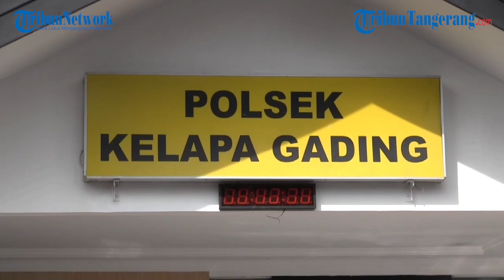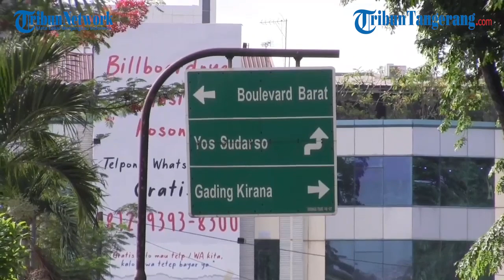BIADAB, Seorang Pria Bunuh Mantan Kekasihnya di Kelapa Gading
TRIBUNTANGERANG.COM, KELAPA GADING - Seorang pria berinisial DT (31) habisi nyawa mantan kekasihnya ANS (26) di wilayah Kelapa Gading, Jakarta Utara.

DT melancarkan aksinya dengan mencekik korban dan membenturkan kepalanya ke tembok persis di Jalan Kelapa Nias.

Kini, pelaku pembunuhan sadis tersebut sudah berhasil diamankan  oleh pihak Polsek Kelapa Gading.

Kapolsek Kelapa Gading Kompol Vokky Sagala menyebut, pelaku tega menghabisi nyawa mantan kekasihnya karena sakit hati.

"Motif dari kejadian ini adalah tentang pelaku yang tidak terima korban memutuskan hubungan," kata Vokky di Mapolsek Kelapa Gading, Senin (7/11/2022).

Video Jurnalis  :  M Rifqi Ibnumasy
Editor Vidoe    :  B. Agus SUsanto